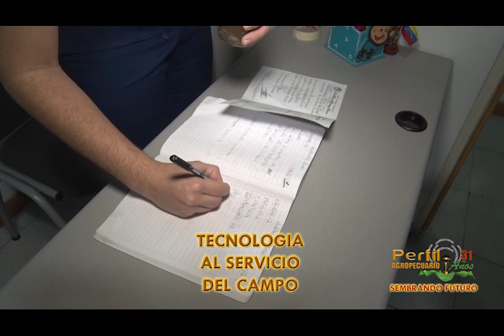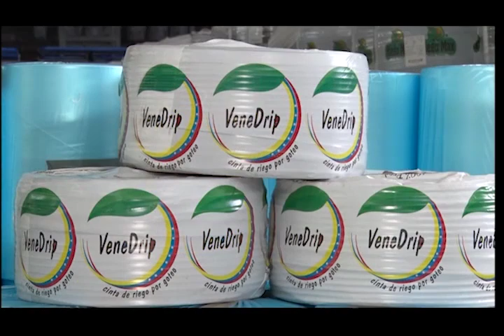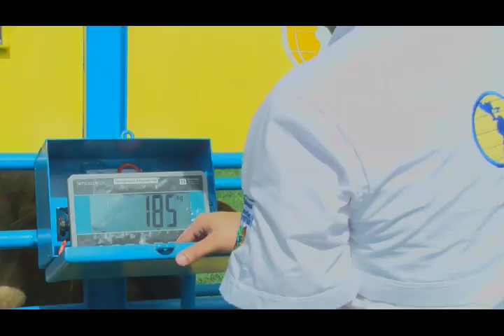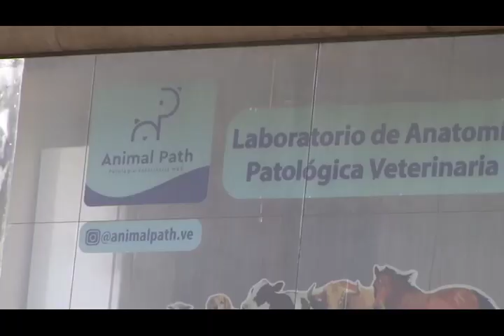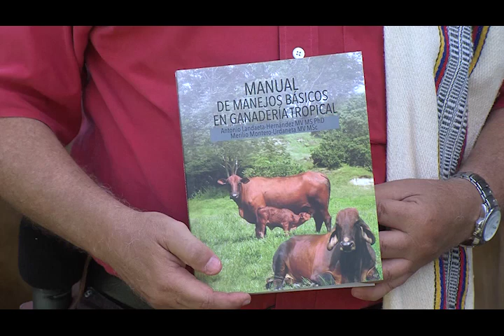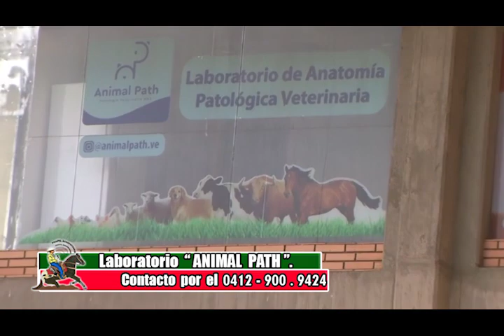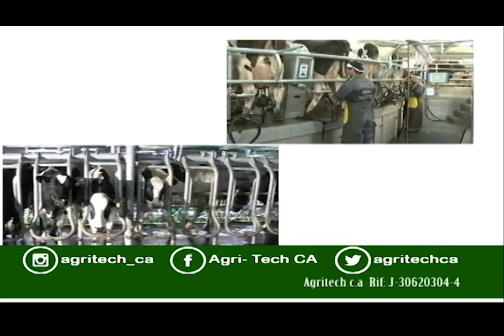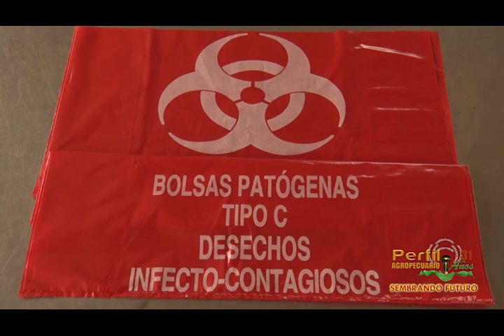Programa de ANIMAL PATH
Programa sobre Patología Animal, con ANIMAL PATH